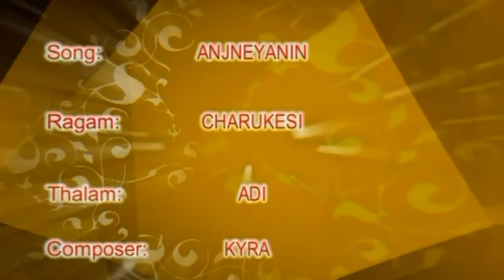Anjneyanin - O S Arun - The Concert (Full Song)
Sri O S Arun Sings " Anjneyanin  " Song, Composition Of  KYRA                 , Charukesi Ragam, Adi Talam In The Concert.

O.S. Arun, as he is more popularly called, is undoubtedly one of the most gifted Carnatic Musicians in the country.  He is known for his sonorous voice that he wields with much confidence and musical personality which he employs in tandem with his superior stagemanship. O.S. Arun inherits the mantle of singing from his family where music has been a way of life.  Arun started his music life  under the guidance of his father, O.V.Subramaniam and later qualified Alankara Purana from Gandharva Mahavidyalaya.  O.S. Arun was conferred with numerous titles like  Brahma Gana Samrat, Bhava Sangeetha Vasigara and Madhura Gana Sironmani. O.S. Arun’s music has combined grace of sound grammar and warmth feeling.   He also has a wide repertoire of songs, which has earned him a keen following Rasikas.

 ► Accompaniments: Violion: Mullaivasal G.Chandramouli , Mrudangam: J.Vaidyanathan, Harmonium:M.Kuldeep, Tabala:Ganapathy, Timing: Kalaiselvan